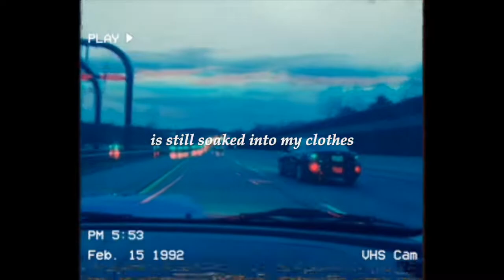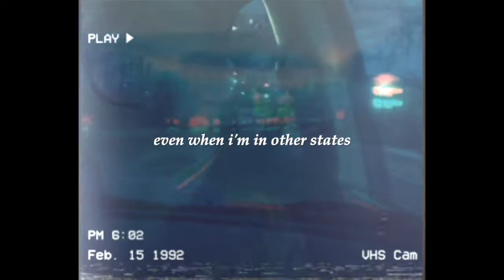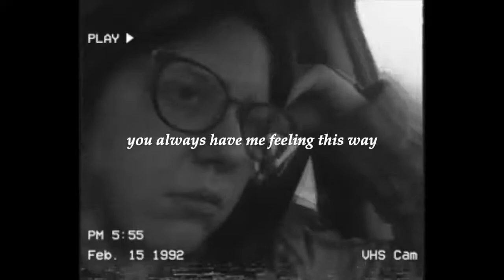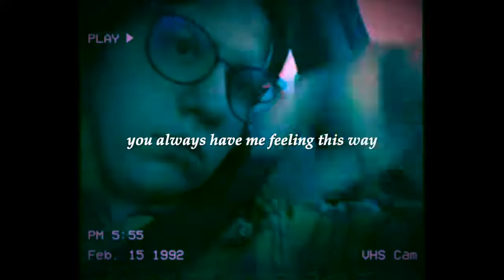APART FROM YOU | Sleeptalk | Lyric Video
A fan made lyric video for the song "Apart from You" by Sleeptalk.

Film: Me

[I literally listened to this nonstop all day at work, filmed on the way home, and came up with this! ]

Sleeptalk are from Southern California and I've been following them for a while now. This song was released last November and I finally had time to make an edit. (Plus-- I won a sort of giveaway of theirs from an email newsletter yesterday so this is also a thank you for that :) ) I hope I'm able to get some new fans over to them. And if you guys see this, I love you and know you will continue to make amazing songs that inspire me as much as this one ]